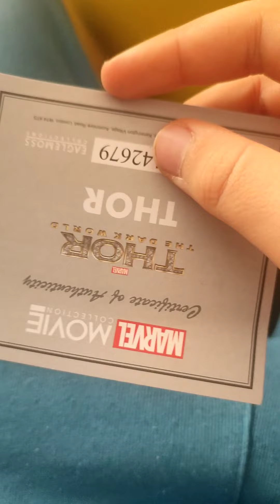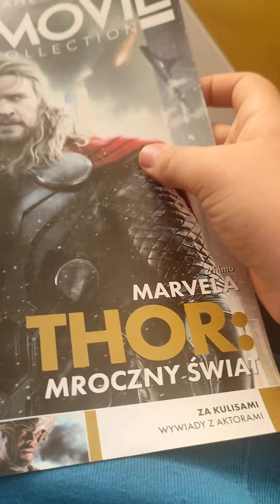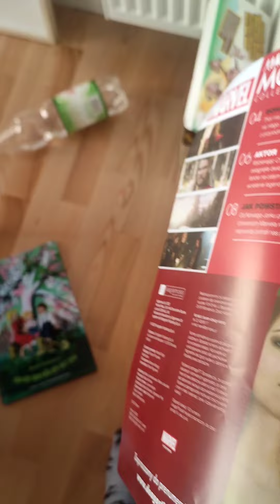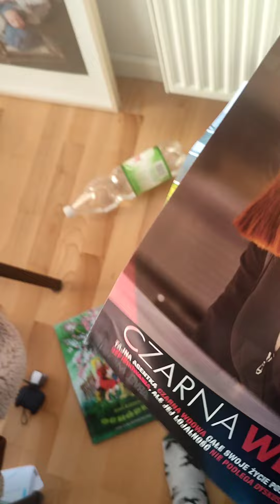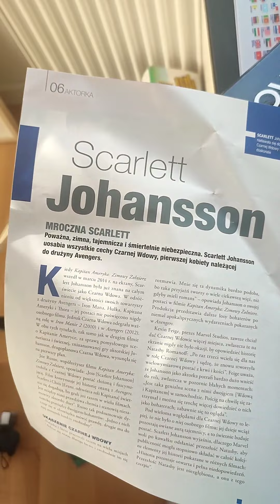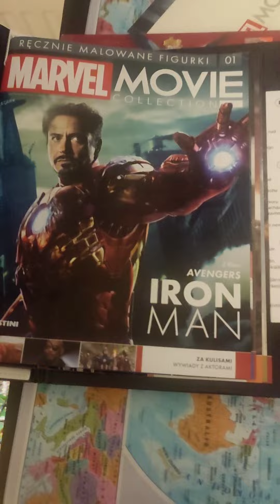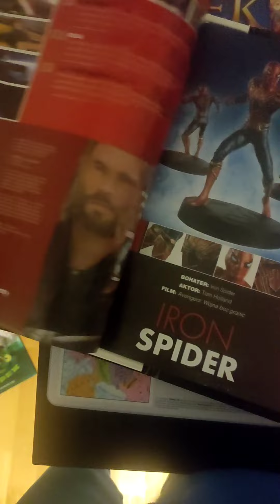Thor i czarna wdowa numer 5 6 figurki deagostini marvel